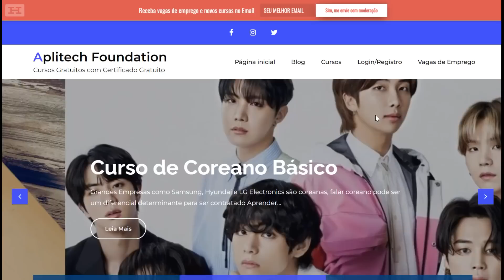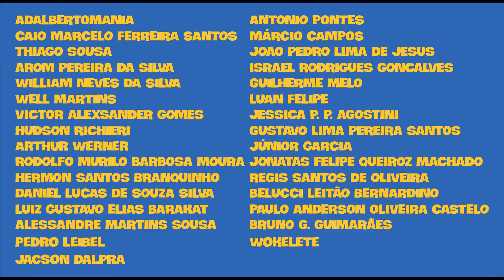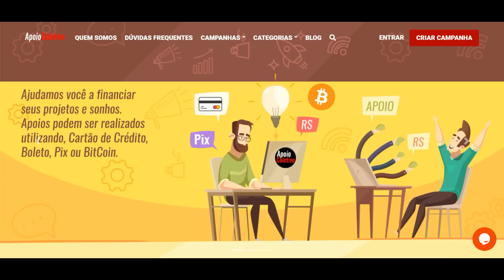Super-Homem de Henry Cavill será Morto?